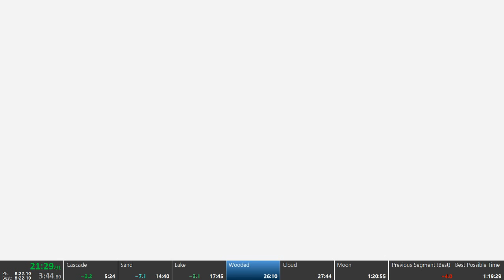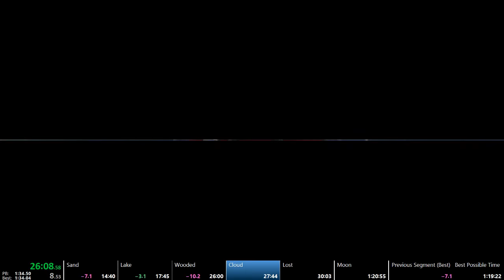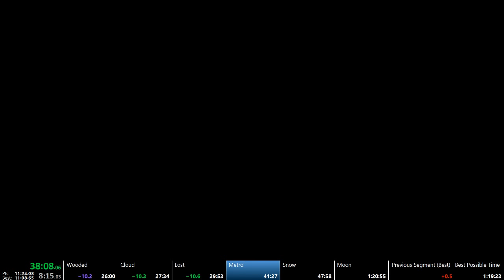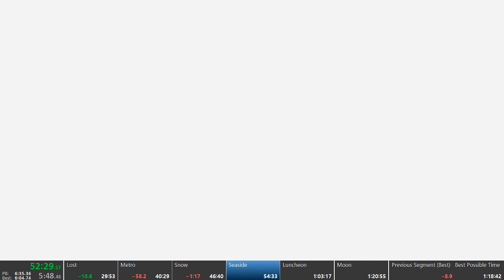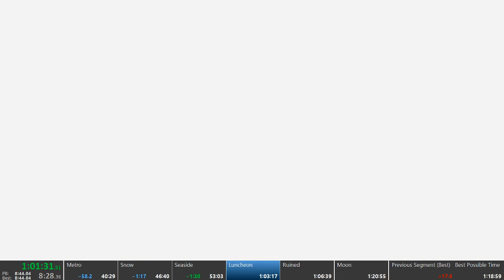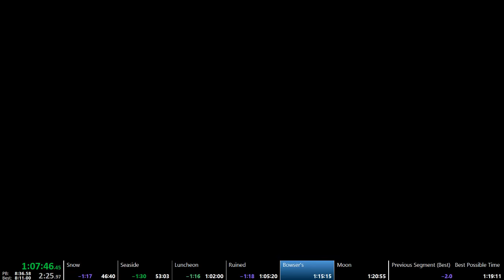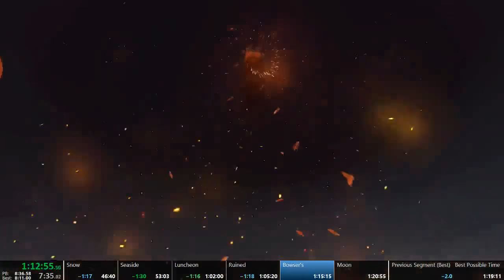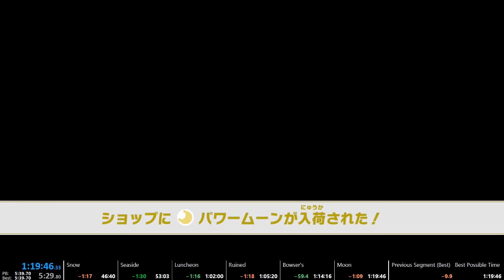Super Mario Odyssey - World Peace Speedrun 1:19:46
Lost 1 minute in bowser's, could've 1:18 ¯\_(ツ)_/¯